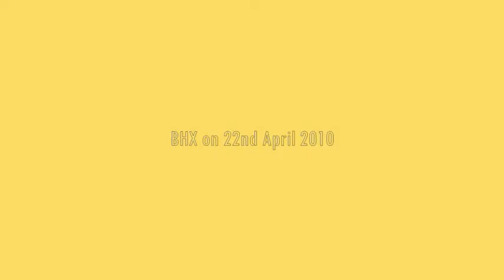EMIRATES; April 22nd BHX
boeing bhx aircraft flying departures train spotting